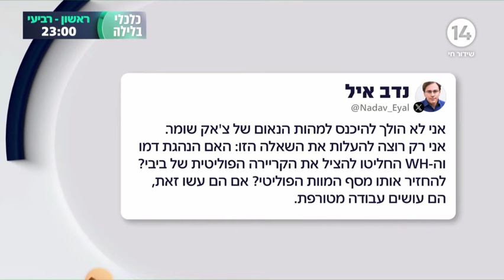ינון מגל תפס את נדב אייל: תיאור של אותה סיטואציה באנגלית או בעברית באופן שונה לחלוטין!